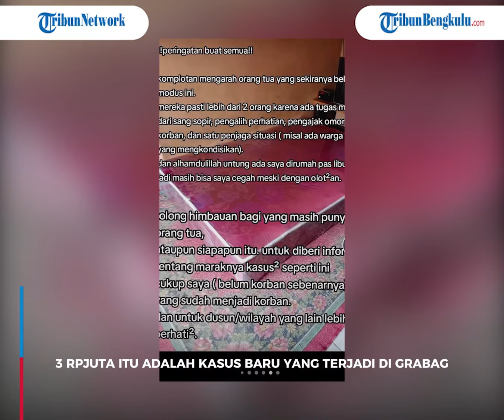Nasib Penjual Kasur Rp 1,3 Juta Paksa Ibu-ibu Beli, Kini Diburu Polisi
Soal video viral tersebut, Kapolsek Grabag AKP Bunyamin menerangkan, pihaknya masih mencari pelaku dugaan modus penipuan jual kasur tersebut.

Meski video dugaan penipuan itu viral, tetapi hingga Senin (8/7/2024), Polsek Grabag mengaku belum mendapatkan laporan aduan dari masyarakat.

Menurut Bunyamin, modus penipuan jual kasur Rp 1,3 juta itu adalah kasus baru yang terjadi di Grabag, Magelang.

Ia pun mengimbau kepada masyarakat untuk lebih berhati-hati jika akan membeli barang.